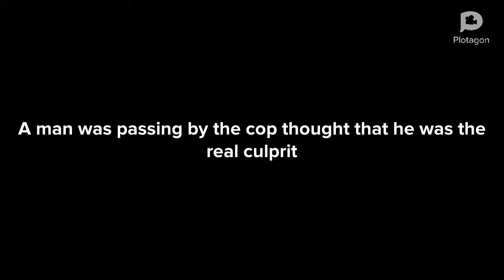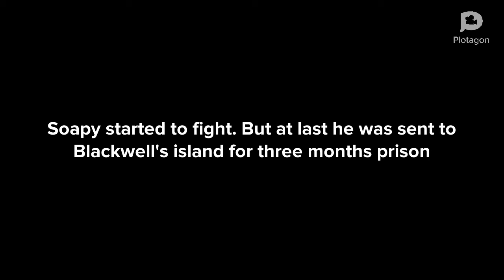The cop and the anthem